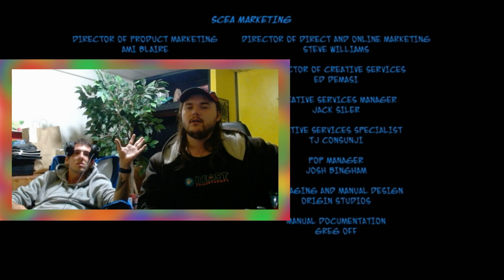Nick's Decent Into Madness - Sly 2: Band of Thieves - Finale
Get ready to sneak, steal, and outsmart your way through an unforgettable adventure with our Sly Cooper series! Join us as we step into the world of master thief Sly Cooper and his band of cunning friends in a thrilling tale of heists, heroism, and high-stakes action.

In this exciting gaming series, We take on the role of Sly Cooper, a charming raccoon thief with a heart of gold, as we embark on daring heists across the globe. From the bustling streets of Paris to the mystical temples of the Far East, each episode is packed with stealthy maneuvers, clever disguises, and epic confrontations with Sly's rogues' gallery of enemies.

Explore the vibrant and stylish worlds of the Sly Cooper series, mastering the art of stealth and strategy as we outwit guards, crack complex puzzles, and pull off the perfect heist. Whether we're slipping through shadows, scaling rooftops, or engaging in high-octane chase scenes, every moment is filled with tension and excitement.

Join us as we delve into the rich lore, dynamic gameplay, and unforgettable characters that make the Sly Cooper series a beloved classic. From Sly's loyal buddies, Bentley and Murray, to the ever-persistent Inspector Carmelita Fox, we'll explore the deep bonds of friendship and rivalry that drive this epic saga.

So, if you're ready for a thrilling adventure filled with humor, heart, and a healthy dose of danger, subscribe, hit that notification bell, and join us as we steal the spotlight in the Sly Cooper series!